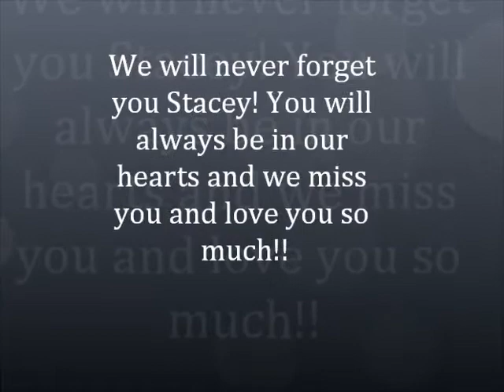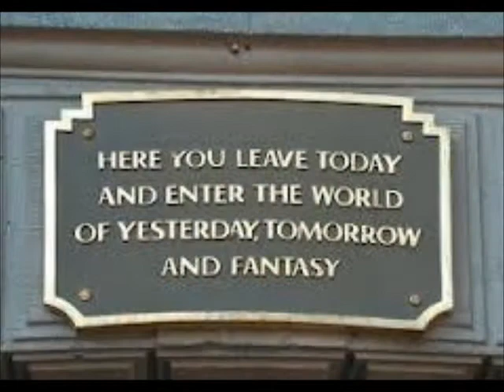Dedication to Stacey Low July 6, 1976 October 14, 2012!!